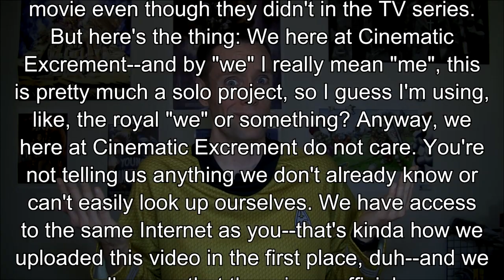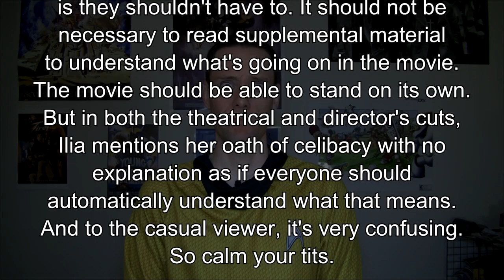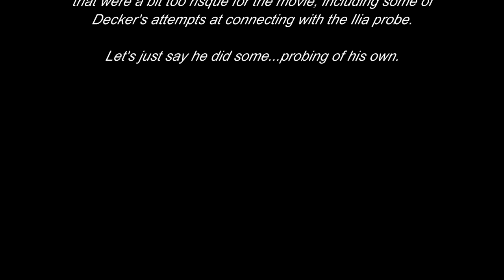Cinematic Excrement: Episode 72 - Star Trek: The Motion Picture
These are the voyages...the incredibly slow voyages.